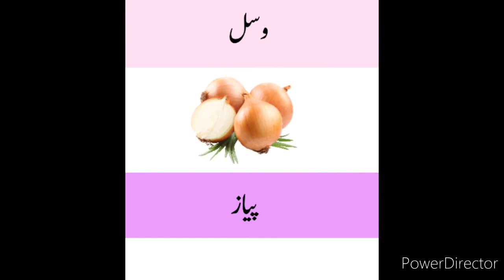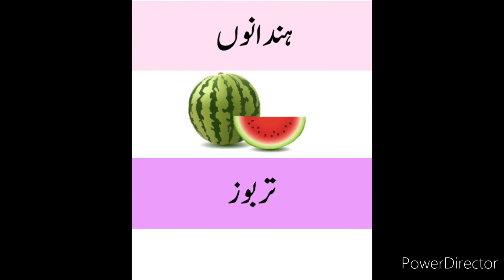Vigetable names in balochi Urdu to balochi language learn part 30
Sabzi or phalon k naam Urdu se balochi main Urdu to balochi language learn part vegitabls & fruits name balochi language